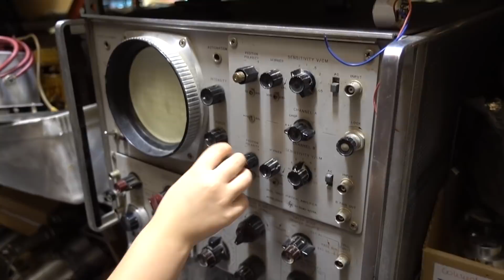Passing on the Joy of Junk!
I have fond memories of poking around rummage piles with my Papa.
Handing down the fun to Chickadee.